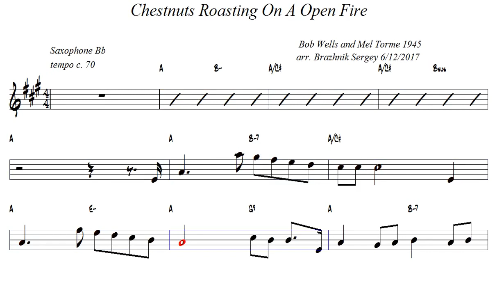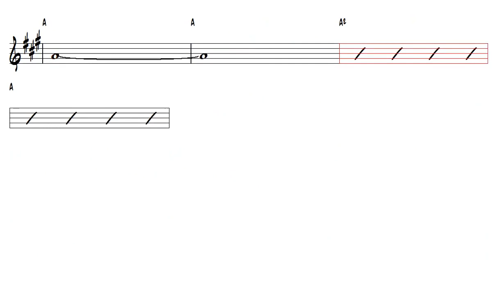Chestnuts Roasting On A Open Fire BWells & Mel Torme 1945 Tenor Sax